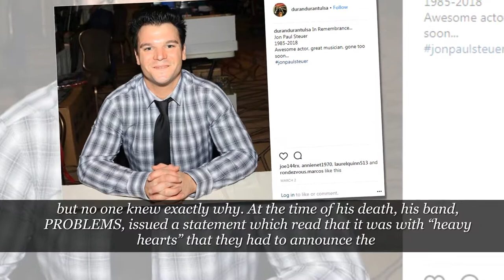Sad News For Star Trek Star Jon Paul Steuer Police Confirm The Cause Of Death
Nearly half-a-year after the child star, Jon Paul Steuer, passed away, fans of the actor and musician are learning the precise reason for his death. According to reports, the 33-year-old actor died due to a suicide.